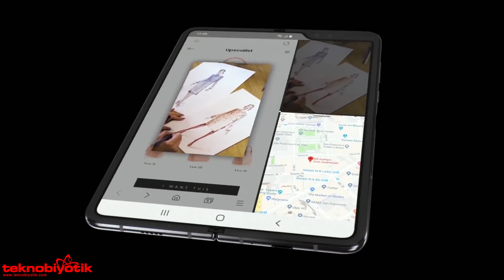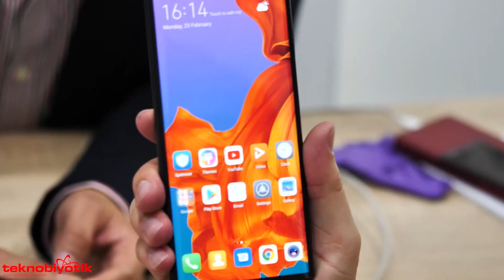Google Katlanır Telefon Üzerine Çalıştığını Açıkladı !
The Verge ve Cnet sitelerine Google'ın prototip yöneticisi Mario Queiroz'un açıklamasına göre üzerine uzun süredir çalıştıklarını öğreniyoruz.